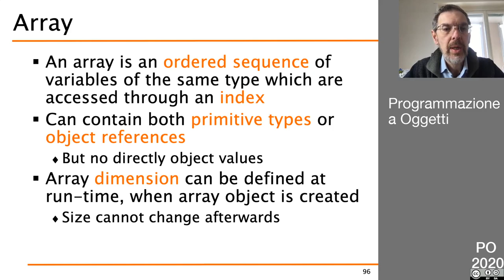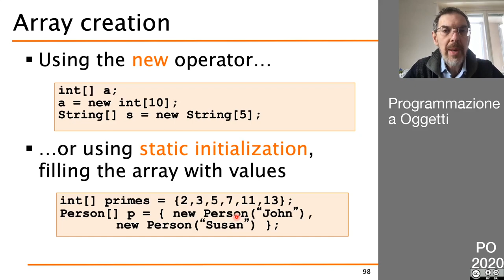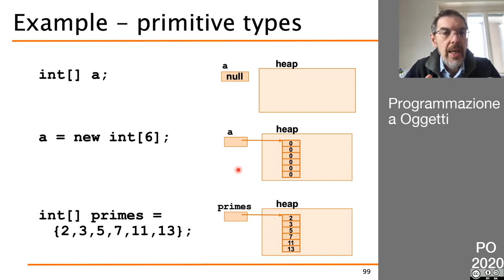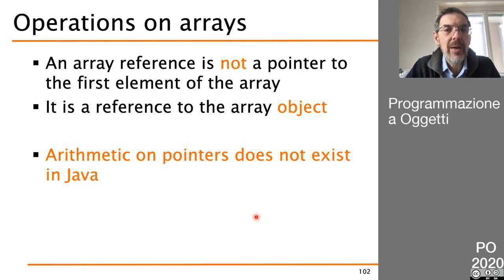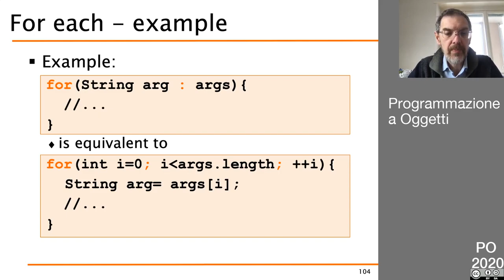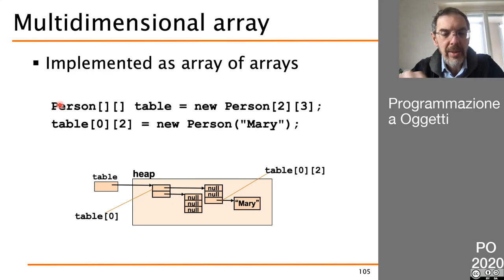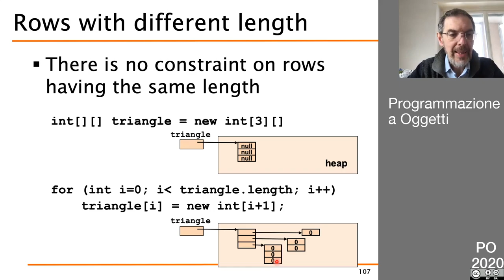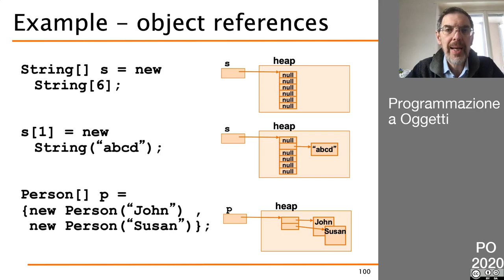11 Array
- introduzione a array in Java
- esempi di allocazione
- array multidimensionali